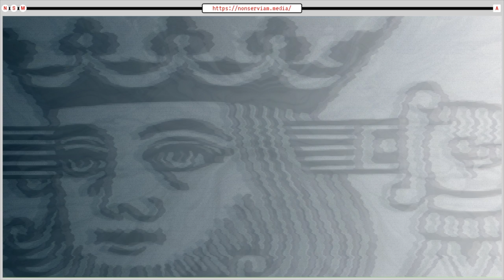Why Sex Work is Inherently Political | NSM Clips!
We hope this sets y'all's weekend off right!
In this Non Serviam Clips! episode, Maggie tells us why she sees sex work as inherently political.
This clip is taken from one of our first interviews in 2016; when we sat down with The Honest Courtesan, Maggie McNeill, for a conversation on The War on Whores. Maggie is a self a self-described "overeducated, loud-mouthed whore" and writes at her popular blog, The Honest Courtesan in "addition to the usual harlotry".

-Listen on your favorite podcast app: iTunes, Spotify, Stitcher, Soundcloud, and more
-Follow on Twitter and Instagram @NonServiammMedia

Additional links for Maggie:
-And she has a resources page with a "plethora of studies and other materials":